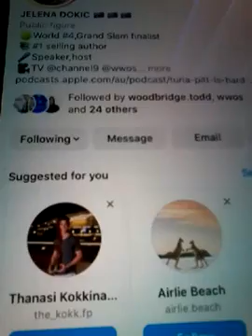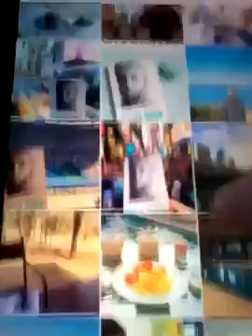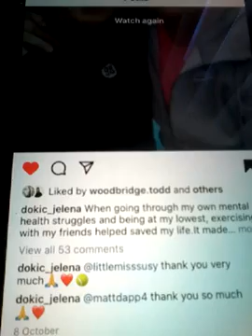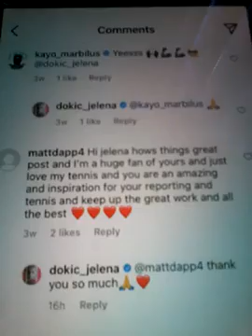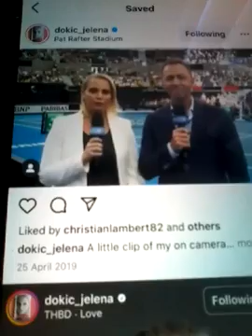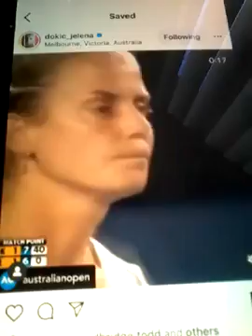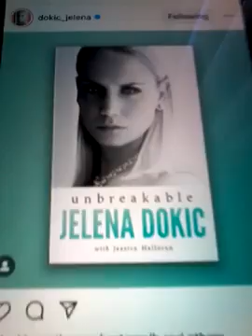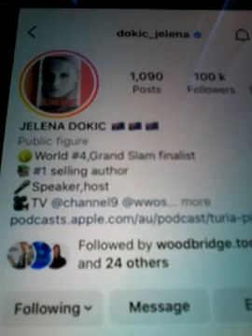@@2023 JELANA DOKIC CHAMPION TENNIS PLAYER GRANDSLAM CLIPS u0026 LIKED MY COMMENTS REPLYED NEW POST